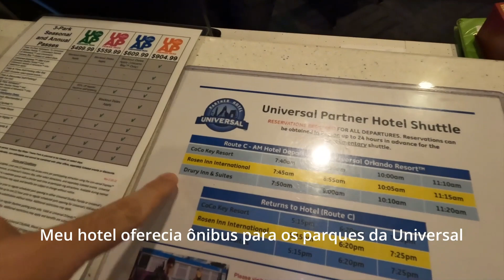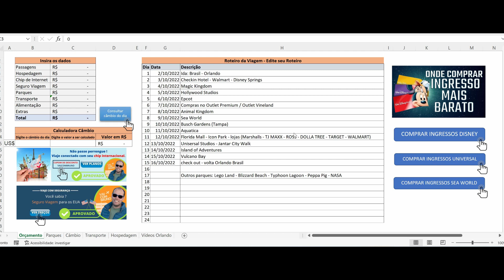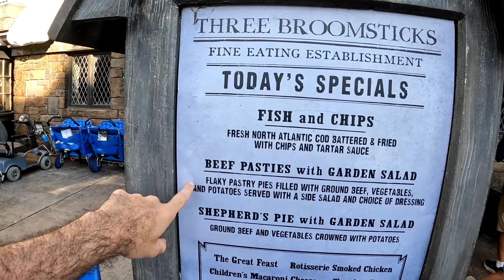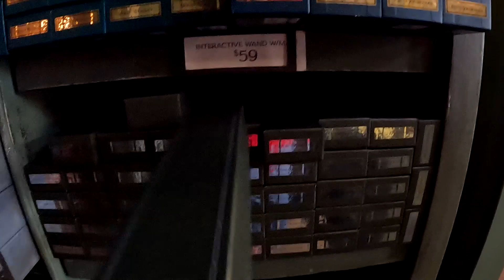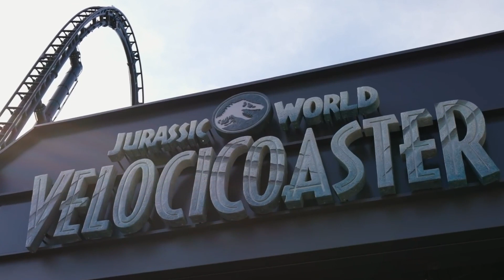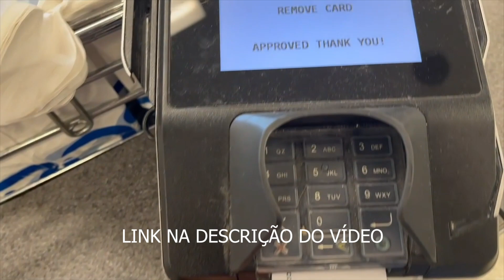Universal Island of Adventures - Melhores Dicas, atrações e Ingressos mais baratos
Veja meu roteiro no Island of Adventures, todas as dicas, atrações e como comprar os ingressos mais baratos, venha curtir Harry Potter a Velocicoaster e a montanha russa do Hulk no melhor parque de Orlando.

Cupom: VAICOMBRUNO

Conta Globoal Nomad - Ganhe 10 dólares:
Baixe o app Nomad e use o código VAICOMBRUNO
Tem o passo a passo na planilha

**Power Bank**

00:00 Universal Island of Adventures
00:35 Como chegar no parque
01:12 Dicas para seu roteiro no parque
02:42 Ingressos Universal mais barato
03:25 horário de funcionamento
04:16 Harry Potter - Hogsmead, Hogwarts e Hagrid
09:33 Jurassic Park e Velocicoaster
12:45 King Kong e Toon Lagoon
15:59 Marvel - Homem Aranha e Hulk
16:40 Área infantil e dicas finais